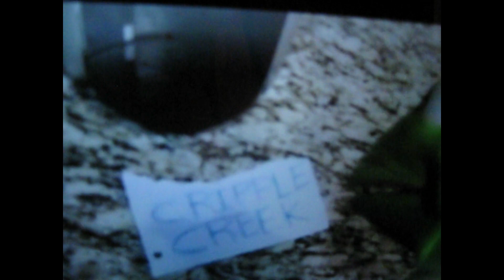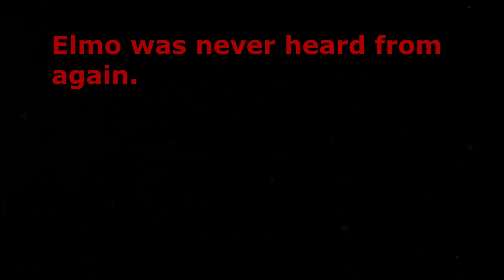Kermit and Elmo Ghost Seekers Granny House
Sounds From Areusupercereal